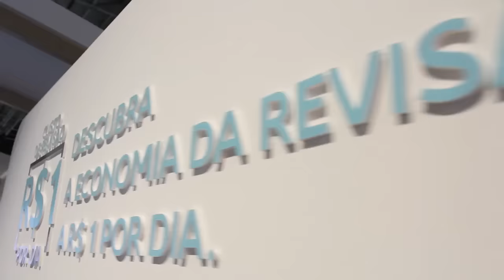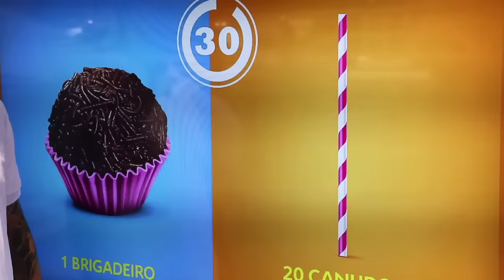La Maison Citroën - Compromisso Citroën